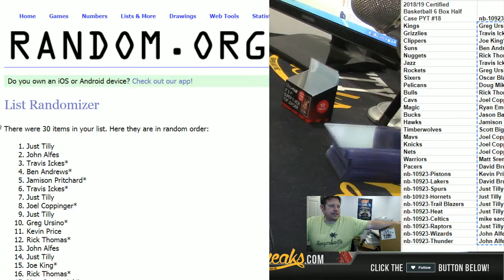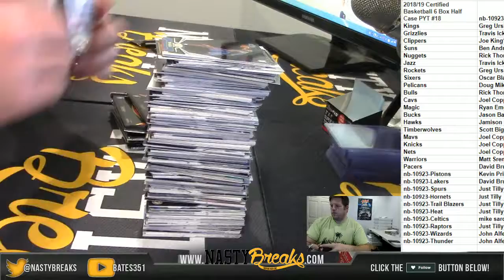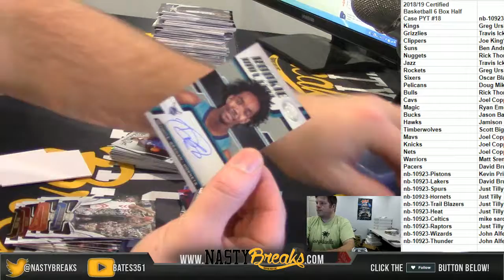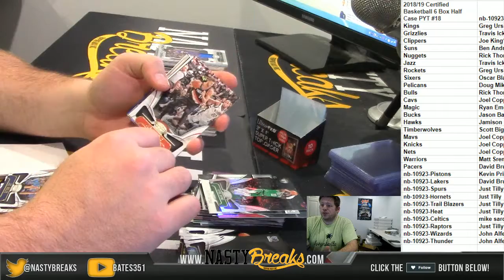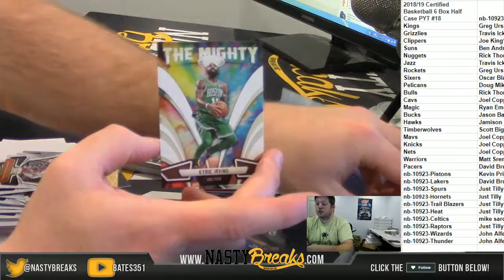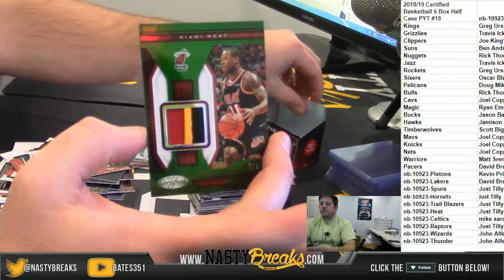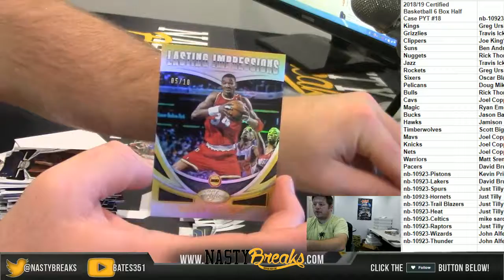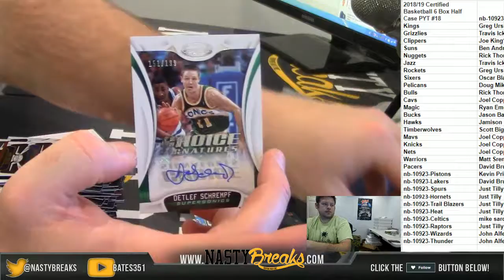12 4 18 2018 19 Certified Basketball 6 Box Half Case PYT #18